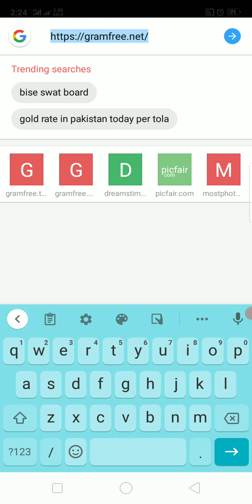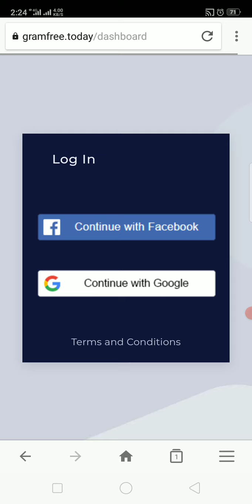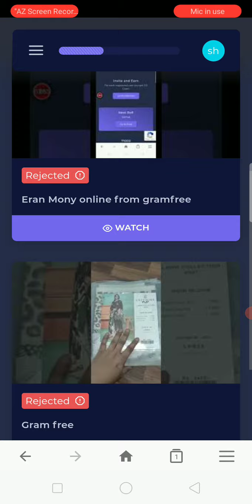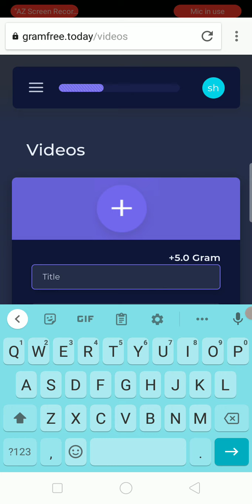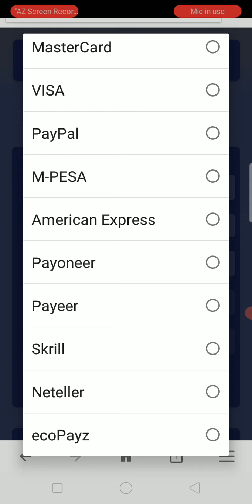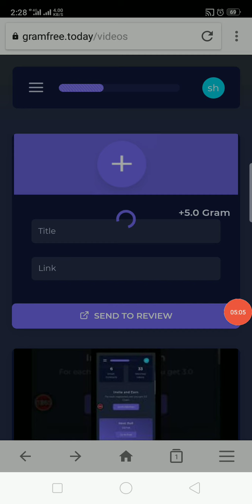How to use gramfree in Pakistan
gramfree payment proof in Pakistan essypassa PayPal account Bitcoin ATM very easy to used